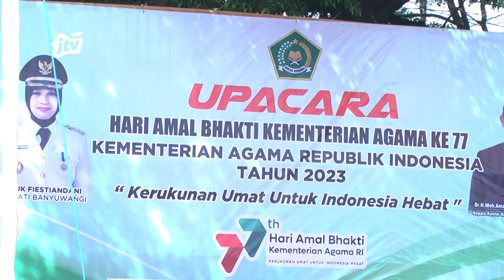KABAR APIK - KEMENAG BANYUWANGI GELAR UPACARA HARI AMAL BHAKTI KE-77